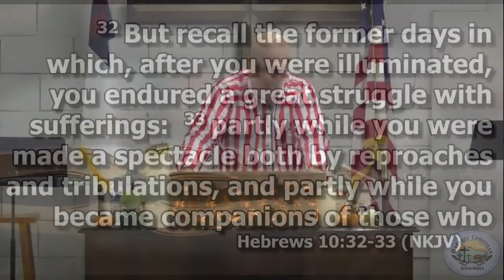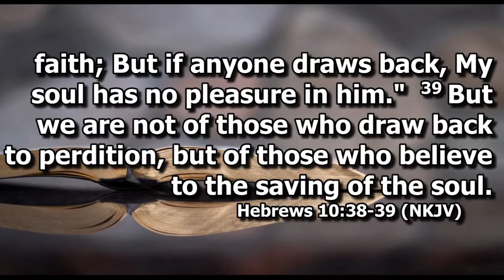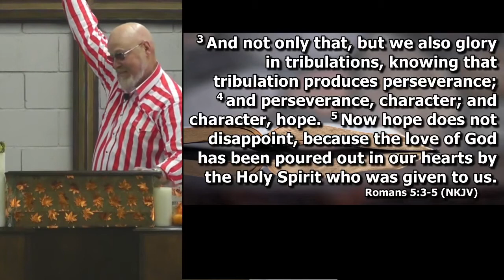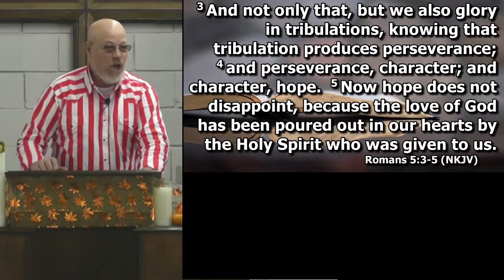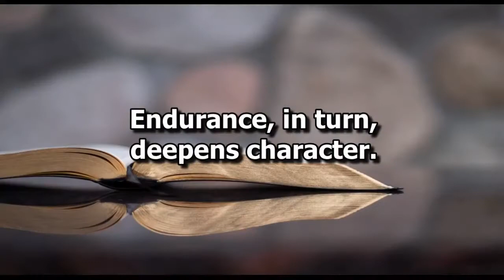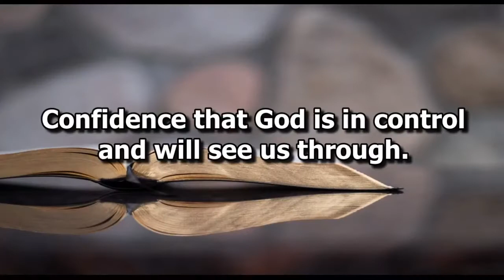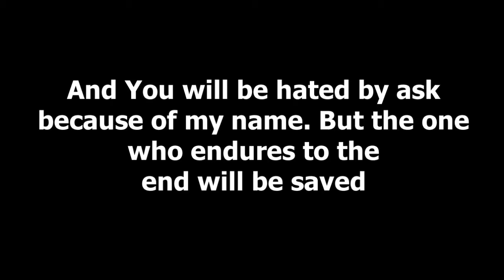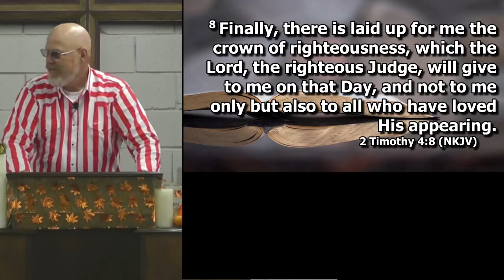2020-10-04-Sunday Shane Wallis - Long Term Outlook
Pastor Shane Wallis "Long Term Outlook" on Sunday October 4, 2020 at  Harvest Christian Assembly in Myrtle Creek Oregon.